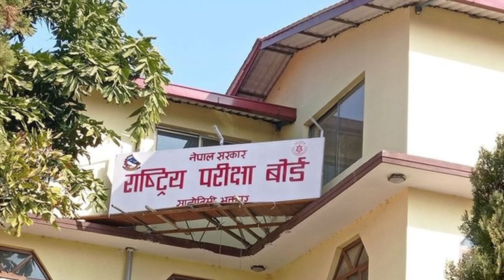Today news 🔴 आज १५ गतेबाट देशभर | Nepali News | Ajaka Mukhya samachar | Taja Khabar | Live news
🔴 ताजा खबर नेपाली 🔴 आजको मुख्य समाचार 🔴 नेपाली फटाफट समाचार 🔴 हरेक खबर , खबर बुलेटिन 🔴 इन्फो खबर 🔴 न्युज २४ नेपाल 🔴 नेपाली समाचार लाइभ दिन भरिका समाचार 🔴 आजका ठुला समाचार , आजको हेडलाइन,

pardafas,dar laagdo khulasa,पर्दाफास,डरलाग्दो खुलासा,भाइरल,viral,gharai muni,viral news latest,news,vairal news today,live tv,
nepali tv,nepali saong,nepali serial,nepali movies,viral song nepali,
nepali samachar,nepali samachar live,nepali samachar today,nepali samachar today live,samachar nepali,samachar nepali today,samachar nepal live,samachar nepal today live,
mukhya samachar,aajako mukhya samachar,mukhya samachar aajako nepali,nepal ko mukhya samachar live,samachar mukhya,samachar mukhya aajha ko,aajako taja mukhya khabar,samachar mukhya mukhya aaj taja,